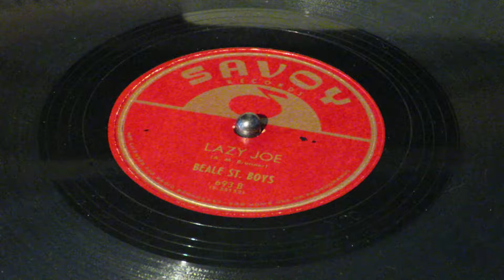«Lazy Joe» - Beale St. Boys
Savoy 693.
Milt Buckner, piano; Julius Watkins, trumpet; Billy Mitchell, tenor sax.; Bernie MacKay, guitar; Bruce Lawrence, bass; Eddie Grant, drums.
New York City.  July 11, 1948